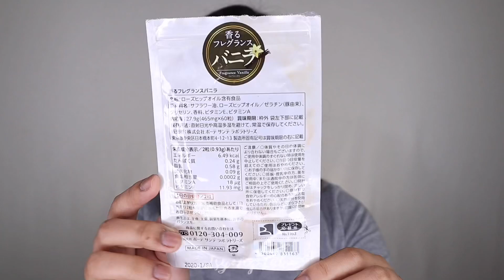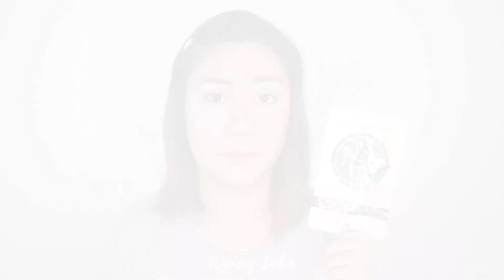PABANGO SA KAPSULA? FRAGRANCE CAPSULES FROM JAPAN REVIEW | ISYANG LUKA 🖤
✅ 101% LEGIT SELLER
✅ 101% AUTHENTIC PRODUCTS
✅ DIRECT FROM JAPAN 🇯🇵
✅ REASONABLY PRICED
✅ PERSONALLY TRIED & TESTED

📌 Most of my product reviews are "LATE UPLOAD".